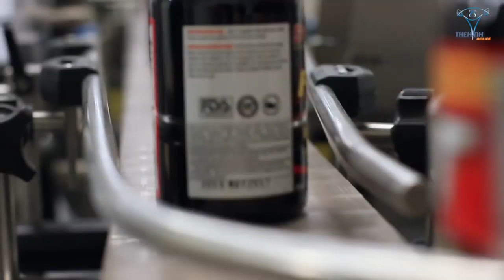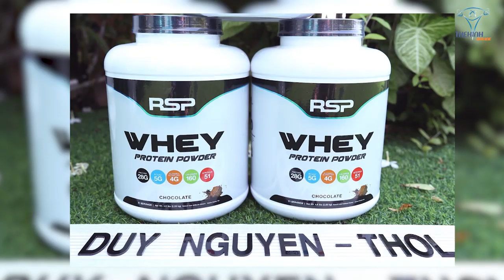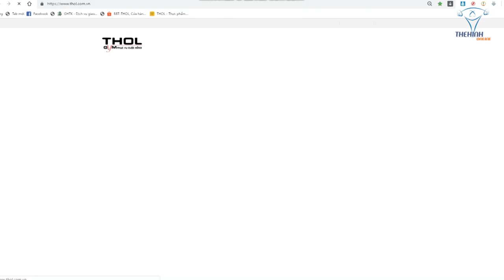Hé lộ thực đơn bụng 6 múi của GYM CHÚA Duy Nguyễn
Tri thức gymer 58: Những bữa ăn đêm thả ga là điều chúng ta thường thấy trong những buổi livestream của GYM CHÚA Duy Nguyễn, uống supp thay nước và ăn uống bạt mạng thách thức mỡ thừa là điều chúng ta không quá lạ vậy bí quyết giúp giữ cơ bụng 6 múi, cơ thể săn chắc của GYM CHÚA là gì?

Địa chỉ:
♦ BBT Hiệp Phú: 10 Trương Văn Thành, phường Hiệp Phú, quận 9, TP HCM
♦ BBT Hiệp Thành: 535 Lê Văn Khương, Hiệp Thành, Quận 12, TP HCM
♦ BBT Quận 7: 102 Lý Phục Man, Phường Bình Thuận, Quận 7, TP HCM